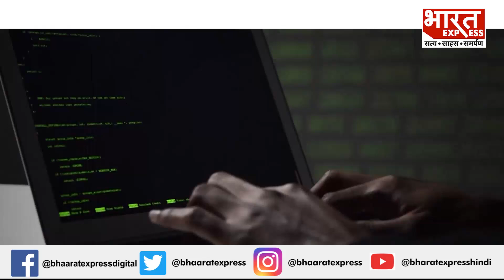Bharat Ka Sawal : कॉल उठाया तो फंसेंगे! खाली हो जाएगा बैंक खाता 'रुको-सोचो-एक्शन लो' का PM का मंत्र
Thanks & Regards
Bharat Express